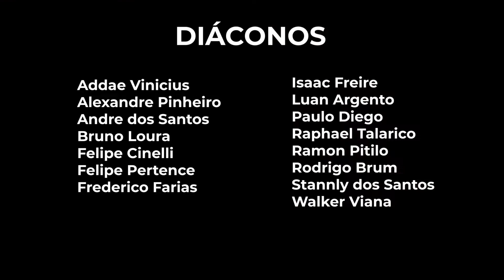Teaser Ordenação Diaconal RJ 2021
Ordenação Diaconal da Arquidiocese de São Sebastião do Rio de Janeiro de 2021, na Catedral de São Sebastião.

Neos Diáconos:

- Diácono Addae

- Diácono Álvaro

- Diácono André

- Diácono Bruno Loura

- Diácono Felipe Cineli

- Diácono Felipe Pertence

- Diácono Frederico

- Diácono Isaac

- Diácono Luam Argento

- Diácono Paulo Diego

- Diácono Ramon

- Diácono Raphael Talarico

- Diácono Rodrigo Brum

- Diácono Stanly

- Diácono Walker